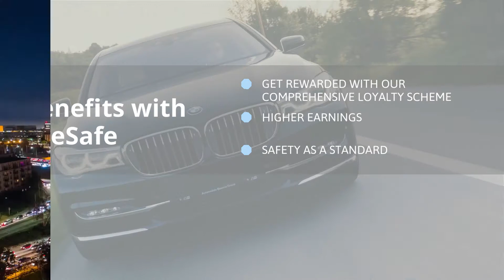EyeSafe - Benefits for Taxi Drivers and Operators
Taxi Drivers & Operators - Join EyeSafe today and let us help you take the next step in the future of the Taxi Industry,